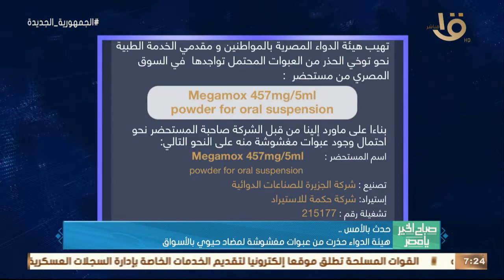الرئيس السيسي تابع الموقف التنفيذي لمشروعات استصلاح الأراضي على مستوى الجمهورية وأهم أخبار الأمس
صباح الخير يا مصر | الرئيس السيسي تابع الموقف التنفيذي لمشروعات استصلاح الأراضي على مستوى الجمهورية وأهم أخبار الأمس